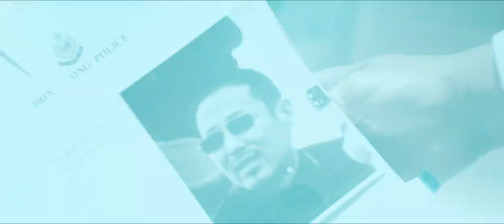Infernal Affairs III (2003) - HD Trailer [1080p] English Sub // 無間道III：終極無間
Criterion Blu-ray